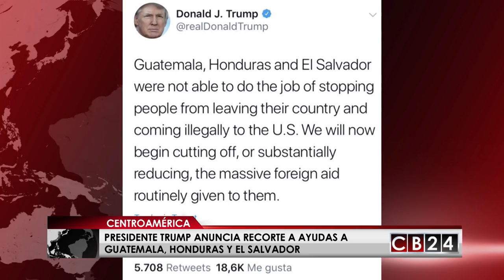Presidente Trump anuncia recorte a ayudas a Guatemala, Honduras y El Salvador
El presidente de los Estados Unidos, Donald Trump anunció en Twitter recortes para los países del Triángulo Norte de Centroamérica.

El presidente Trump enfatizó que los migrantes que forman parte de la caravana y que no hayan solicitado asilo primero en México, no serán aceptados en Estados Unidos.

24 Horas conectados con la información